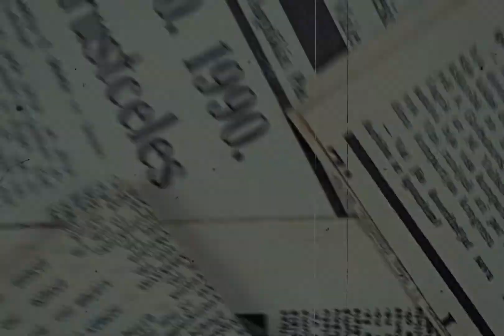Pecorine x Kiruya - Light switch | AMV | Collab edit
Rsmb+Intro/P1: me (AE)
P2: Tuskyeah (AM)

ac: iota
anime: princess connect re dive
song: Light switch by Charlie Puth